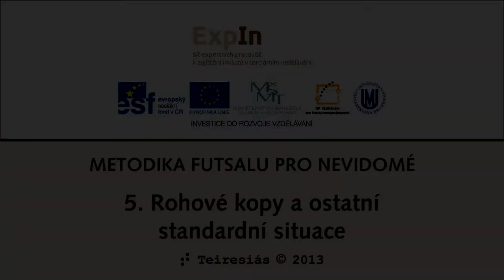05 - Rohové kopy a ostatní standardní situace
Hráči: Jiří Fenz, Aleš Moravec, Jan Mrázek, Matěj Plch, Jiří Gigimov, Jitka Graclíková, Lukáš Másilko
Scénář: Jitka Graclíková, Martin Jelínek, Lukáš Másilko, Tomáš Bukovský
Kamera: Robert Fischer, Ondřej Klus, Tomáš Bukovský
Zvuk: Petr Hladík
Komentář: Martin Jelínek
Střih a režie: Tomáš Bukovský